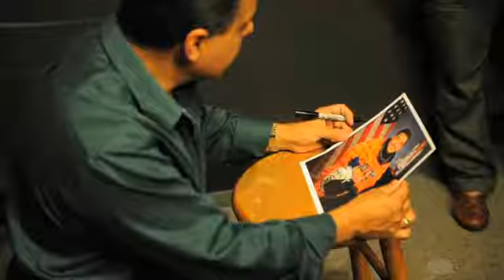Jose Hernandez donates training jumpsuit to Children's Museum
Former astronaut Jose Hernandez stopped by the Children's Museum of Stockton on July 15 to present museum officials a jumpsuit he wore during training to become an astronaut. The jumpsuit will be put on display at the downtown Stockton location.

Recordnet.com, originally published July 16, 2011
Video: Craig Sanders
Editing: Tara Cuslidge